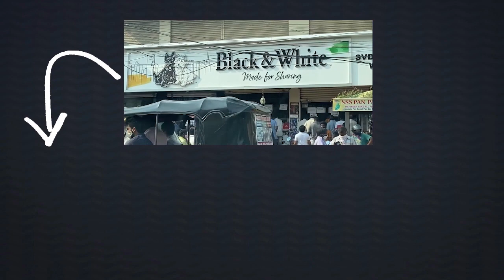విశాఖ శారదా పీఠం డూప్లికేట్ పీఠం... గోవిందానంద సరస్వతి సంచలన వ్యాఖ్యలు | Telugu News | Vaartha Vaani